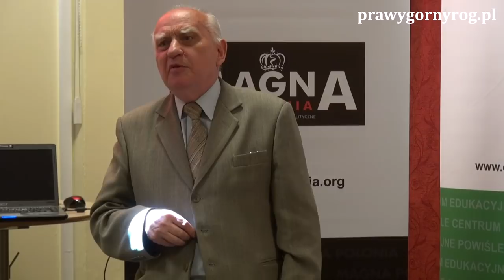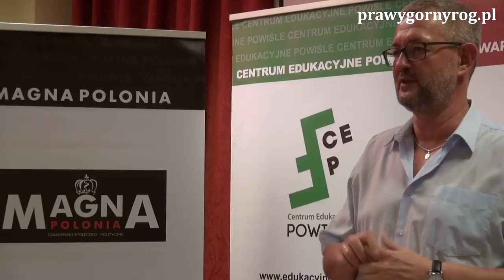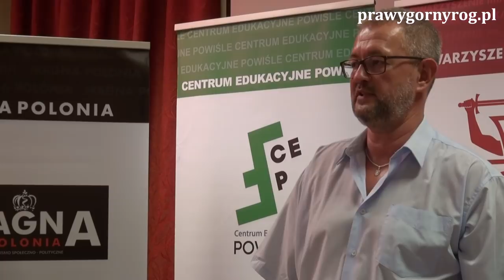Rafał Ziemkiewicz - Wojna Rydza-Śmigłego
Rafał Ziemkiewicz na konferencji historycznej: Piłsudski i sanacja – mity a prawda historyczna.

Organizatorzy Konferencji: Stowarzyszenie im. Bpa Kajetana Sołtyka oraz Centrum Edukacyjne Powiśle w Warszawie.

Konferencja miała miejsce w Warszawie 12 maja 2018 r. w budynku PASTA przy ul. Zielnej 39